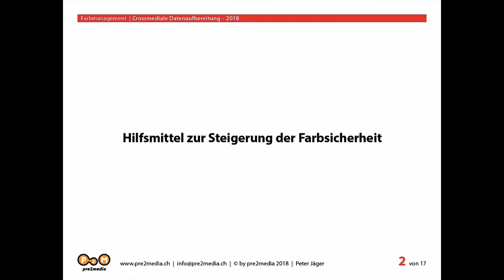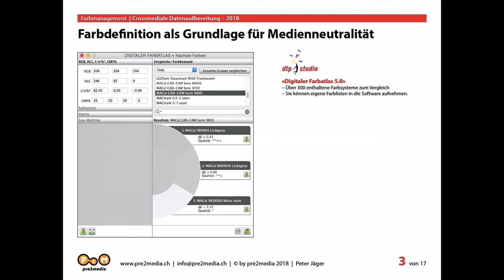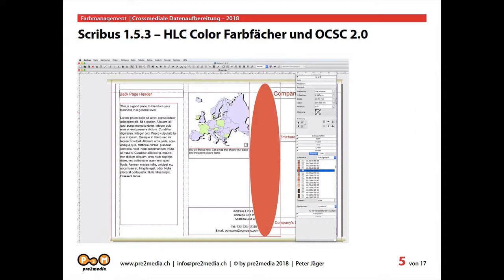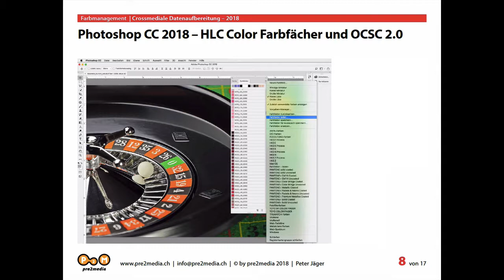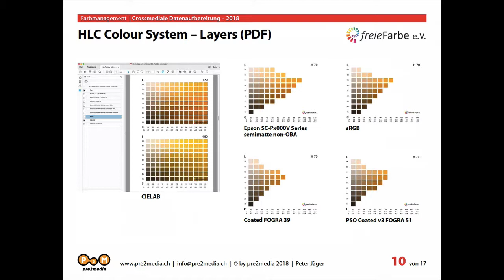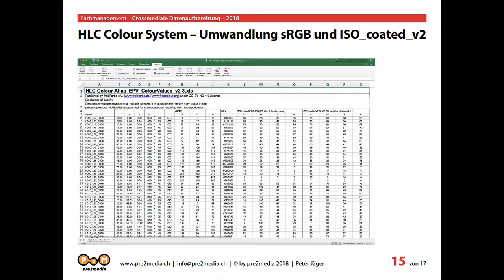freieFarbe: Medienneutrale Farben definieren für crossmediale Ausgaben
Farben auf Medienneutralität überprüfen anhand von Hilfsmitteln wie der Digitale Farbatlas, HLC-Farbfächern und dem HLC-Colour Atlas. Es braucht gute Beratung, wenn Farben in unterschiedlichen Ausgaben verwendet werden sollen und den Anspruch haben, gleich auszusehen.